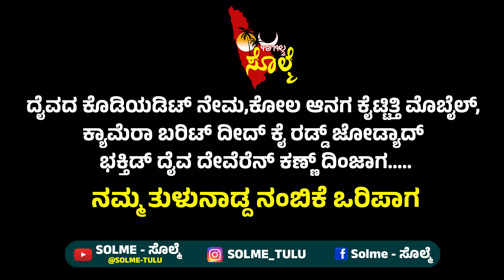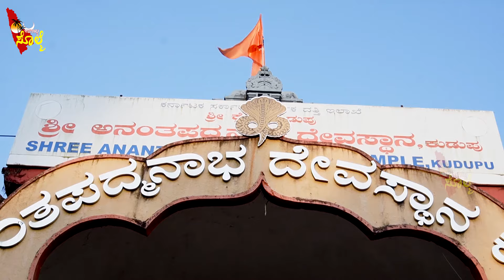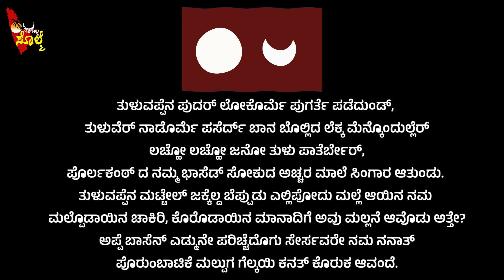EPI-36 : ಕುಡುಪು ಅನಂತಪದ್ಮನಾಭ ದೇವಸ್ಥಾನಡ್ ಬೊಳ್ಳಿ ಪರಕೆ ದಾಯೆ ಶ್ರೇಷ್ಠ.? ಶ್ರೀ ಅನಂತಪದ್ಮನಾಭ ದೇವಸ್ಥಾನ, ಕುಡುಪು,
ಶ್ರೀ ಅನಂತಪದ್ಮನಾಭ ದೇವಸ್ಥಾನ, ಕುಡುಪು,‌ ಮಂಗಳೂರು

ನಿರೂಪಕೆ : ಮಧುರಾಜ್ ಗುರುಪುರ
ಕ್ಯಾಮೆರಾ & ಸಂಕಲನ : ವಿನಯ್ ಪೂಜಾರಿ ಮೂಡುಶೆಡ್ಡೆ.

ಜಾಹೀರಾತುಗ್ ಬೋಡಾದ್ ಪಾತೆರ್ಲೆ :
ಮಧುರಾಜ್ ಗುರುಪುರ - 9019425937,  ವಿನಯ್ ಪೂಜಾರಿ - 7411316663

TEAM :
VJ MADHURAJ GURUPURA |  VINAY POOJARY MOODUSHEDDE